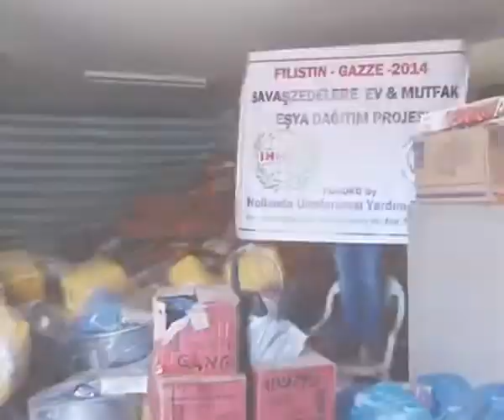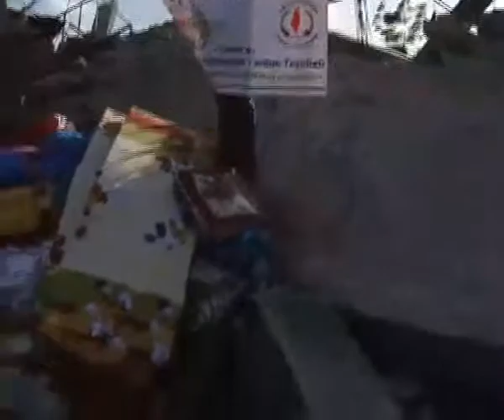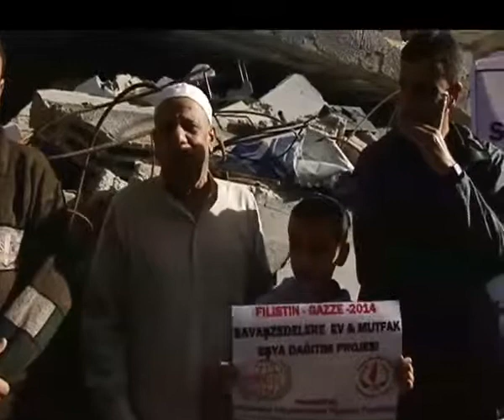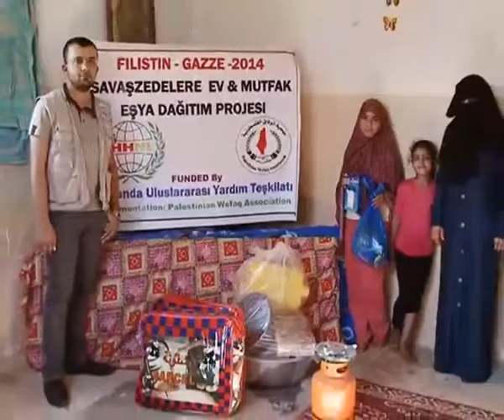Gazze Savaş Mağdurlarina Ev Eşyası Yardımı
Hollanda IHH, Gazze'de savaş mağduru muhtaçlara ev eşyası yardımı yaptı.